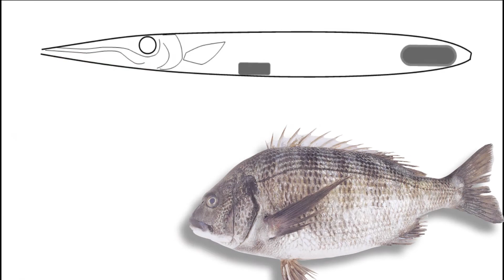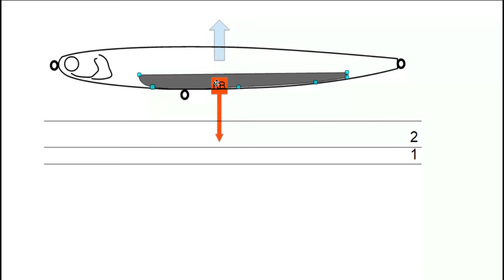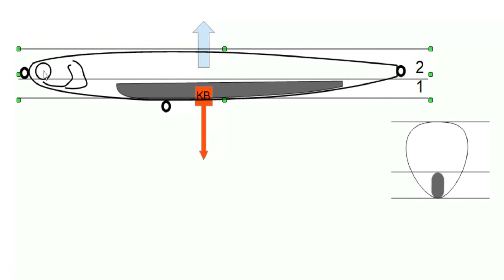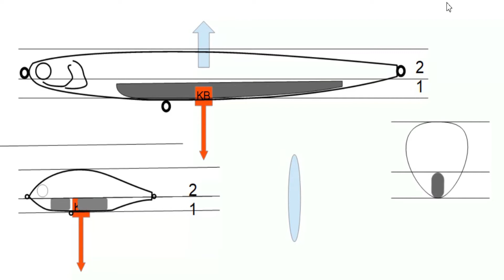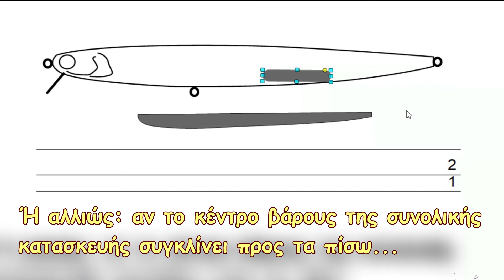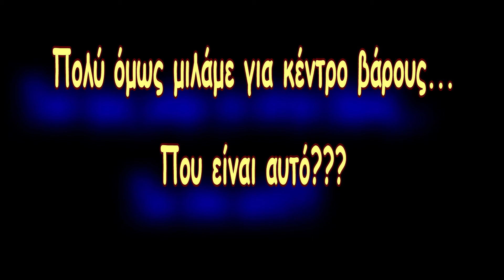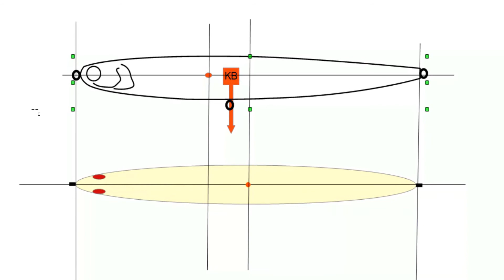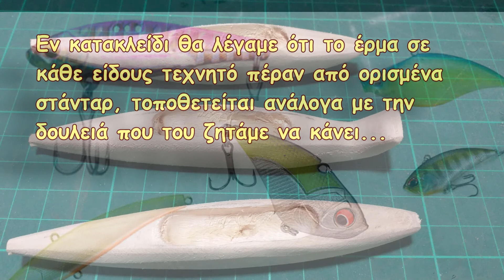Έρμα 2 _ Η θέση του έρματος ανάλογα του είδους του τεχνητού 2 - ( τα υπόλοιπα είδη τεχνητών)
Πια πιστεύω 'ότι είναι η ενδεδειγμένη θέση έρματος για κάθε τύπο τεχνητού.

Η δεύτερη αναφορά στο έρμα του τεχνητού σε δύο video.

Video No2